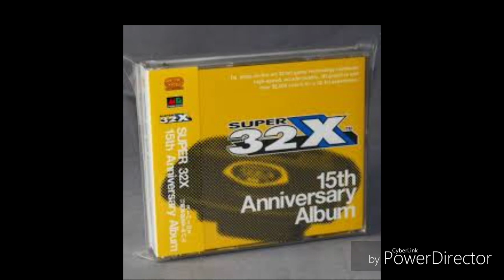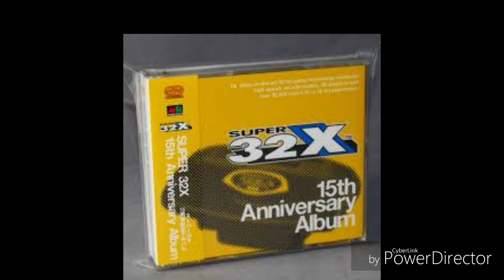Super 32X 15th Anniversary Soundtrack BATTLE FIELD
Alle Rechte gehören den Entwicklern.

Hier werden täglich Rap Beats so wie Videospiel Soundtracks hochgeladen die ihr kostenlos für eurere Videos benutzen könnt.

▬ Eurere Unterstützung ist mir sehr wichtig ▬▬▬▬▬▬▬▬▬▬▬▬

English speaking viewers

Here are daily rap beats as well as video game soundtracks uploaded that you can use for free for your videos.

You want to support me then give the video a thumbs up and share the video.